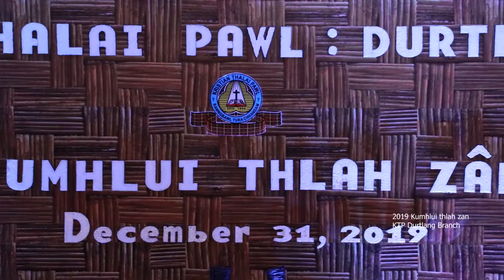KTP Durtlang Branch 2019 Kumhlui Thlah Zan Part 1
Kumhlui Thlah Zan 2019, KTP Durtlang Branch